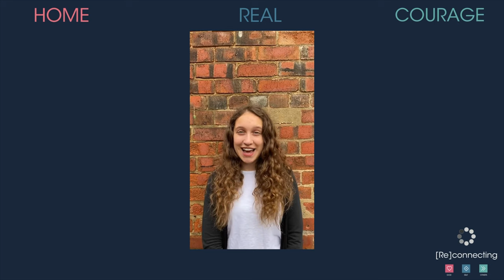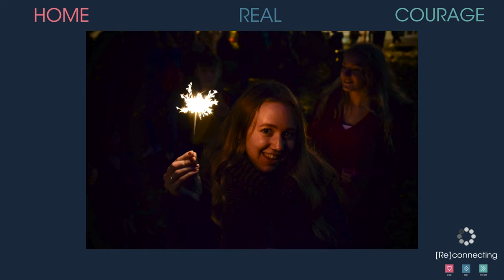Student Leavers Video 2021